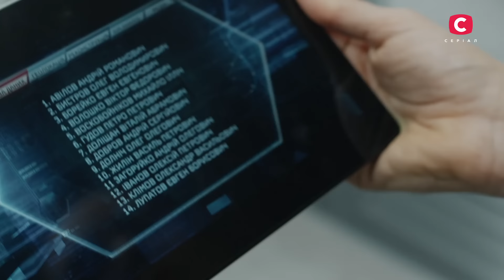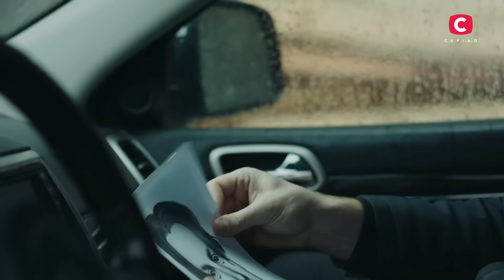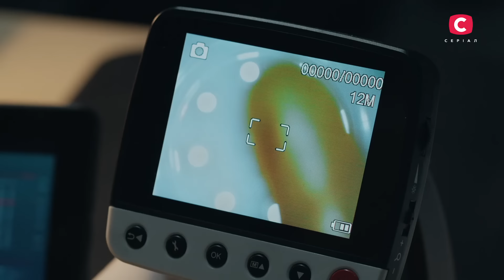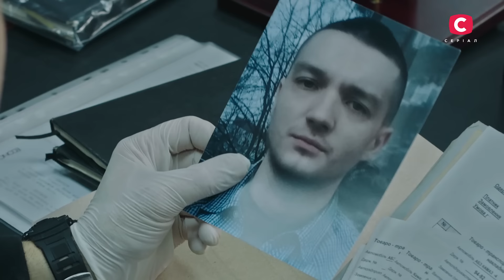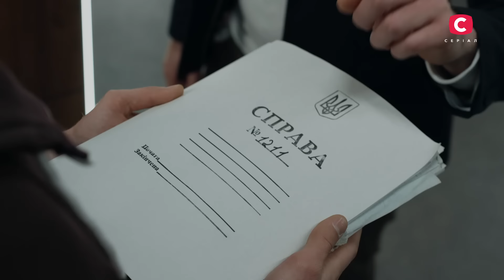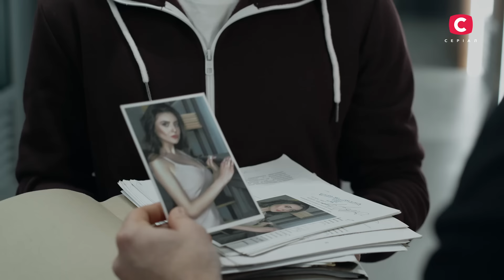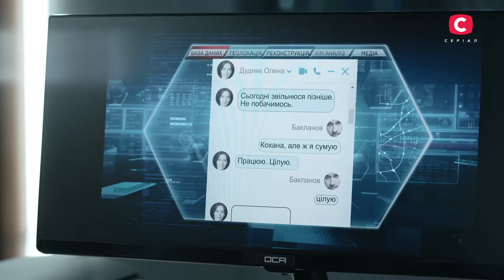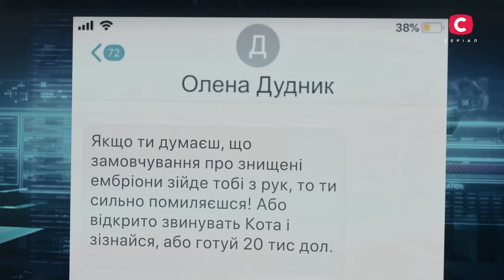Серіал Слід: 85-88 серії | ДЕТЕКТИВ | СЕРІАЛИ СТБ | ДЕТЕКТИВНІ СЕРІАЛИ | Україна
Дивіться онлайн детективний серіал Слід 85-88 серії на YouTube! Працівникам ОСА потрібно з’ясувати, хто забрав життя в лікарки-репродуктологині. Олена була справжньою професіоналкою своєї справи, досягла значних успіхів у своїй сфері та готувалася стати номінаткою на Нобелівську премію. Чи вдасться детективам знайти того, хто напав на лікарку? Не пропустіть розкриття найзаплутаніших злочинів – дивіться онлайн детективний серіал Слід 85-88 серії на YouTube!

00:00:00 – 85 серія
00:43:24 – 86 серія
01:25:33 – 87 серія
02:08:32 – 88 серія

Також найкращим детективам ОСА доведеться розібратися, хто напав на десятимісячного Ореста Болотенка та влаштував перестрілку на автостоянці. Не пропустіть найцікавіші розслідування – дивіться онлайн серіал Слід 85-88 серії.

Жанр: детективний серіал, кримінальна драма
Генеральні продюсерки: Дарина Легоні-Фіалко, Катерина Ласкарі
Актори серіалу Слід: Тетяна Кравченко, Борис Георгієвський, Богдан Рубан, Олена
Вознесенська, Антоніна Хижняк (Якушева), Олександр Боднар, Альбіна Перерва,
Олексій Суровцев, Владислав Фуківський, Олег Венгер, Ілля Пономаренко